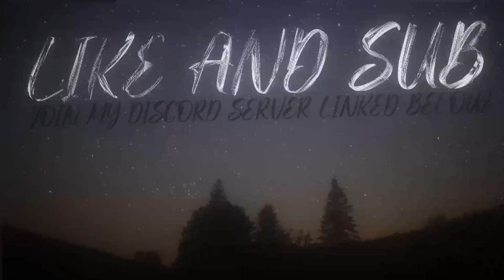NUNCHUCKS ARE OVERPOWERED (Roblox Combat Warriors)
The Game

Discord Server

Song